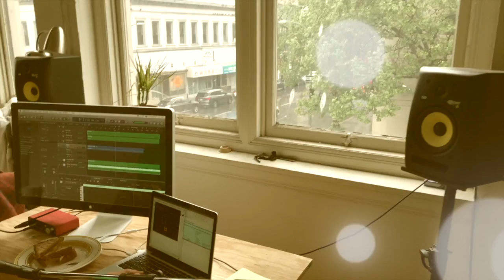Sleep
Performers: Alexa Eisner, Justin Clark
Cinematographer: Stephen Mage
Editor: Alexa Eisner
Sound Designer: Cochrane McMillan
Words by: Rainer Maria Rilke